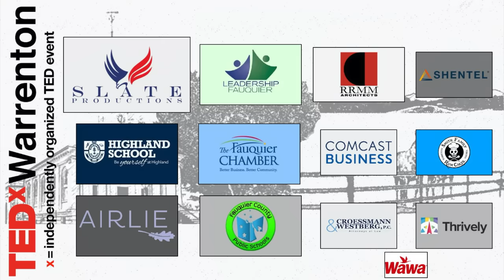Chaos: the path to a fuller life | Josef Martens | TEDxWarrenton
Working towards his PhD in physics from the University of Cambridge, Josef Martens conducted hundreds of physics experiments. Josef realized that research uses a key premise that we all use to go through life. Josef shows you with real-life examples and a mesmerizing physics experiment that stepping out of these premises and instead embracing chaos to achieve a fuller life. Josef is a recovering scientist with a PhD in physics from the University of Cambridge and several patents in high-tech fields. He has experienced first-hand what it’s like to lead a tech and engineering team and work in demanding cultures. After a distinguished journey as a tech executive, he shifted his focus to help executives become extraordinary leaders and enjoy their journey.

When Josef is not working, you can find him spend time with his two awesome sons, sailing the Chesapeake Bay or hiking sections of the Appalachian Trail. This talk was given at a TEDx event using the TED conference format but independently organized by a local community.